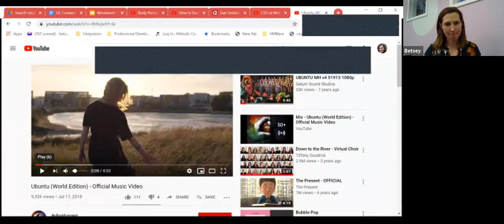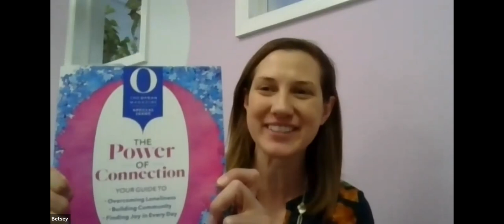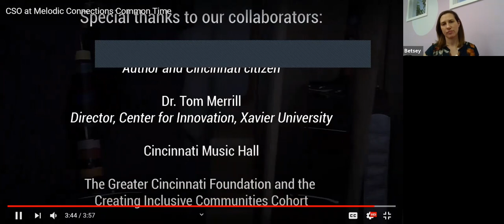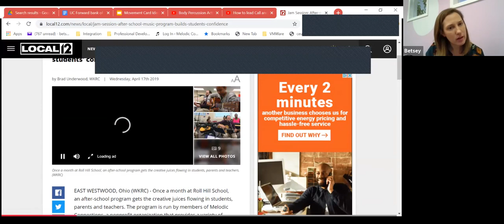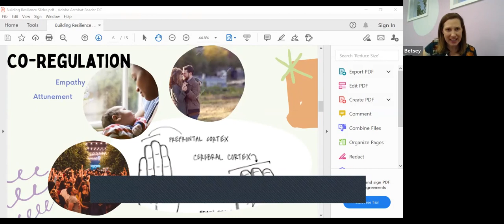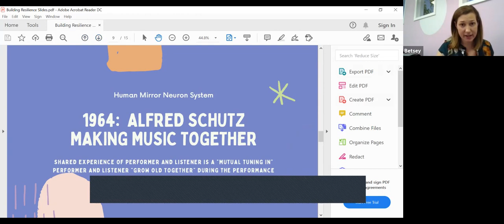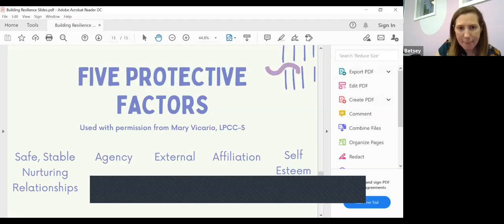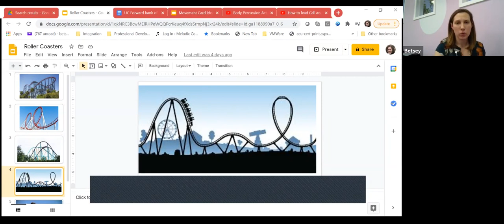TTN Fall Conference Day 2 11.10.20 Betsey Nuseibeh